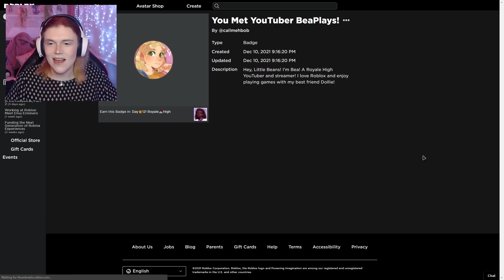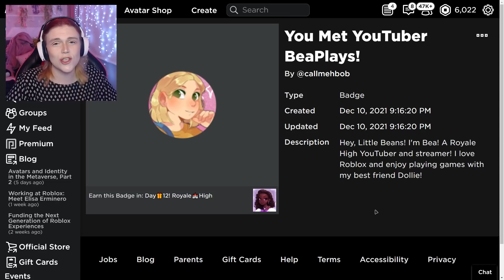I HAVE MY OWN BADGE IN ROYALE HIGH?! *omg WHAT?!*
🤍 OTHER CHANNELS! 🤍